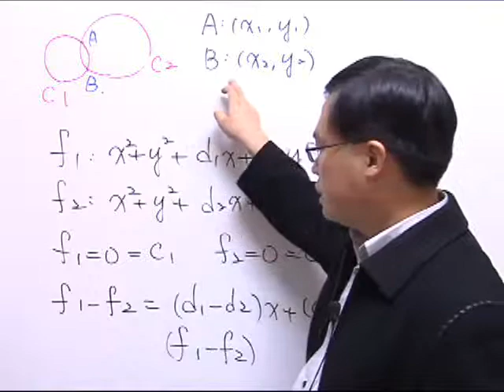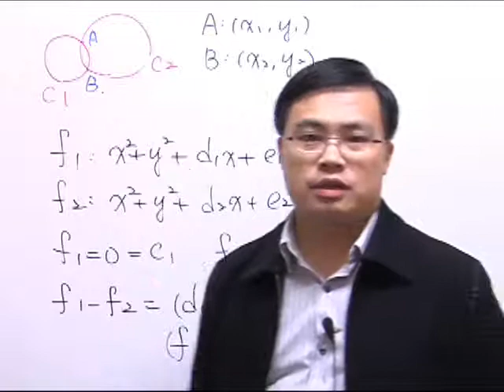11两圆相交交点的直线方程式(根轴).wmv